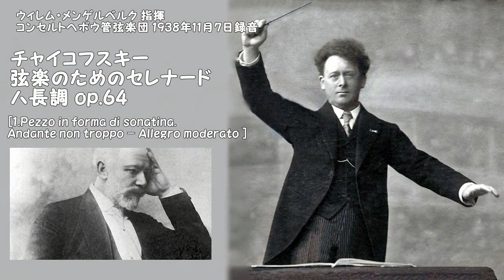チャイコフスキー:弦楽のためのセレナード ハ長調 op.64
ウィレム・メンゲルベルク 指揮 コンセルトヘボウ管弦楽団 1938年11月7日録音